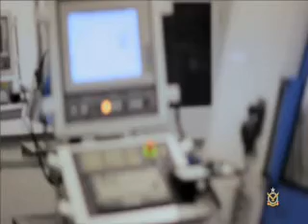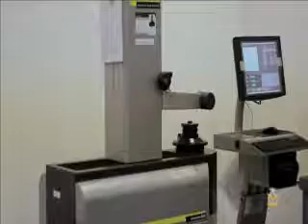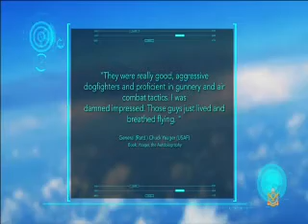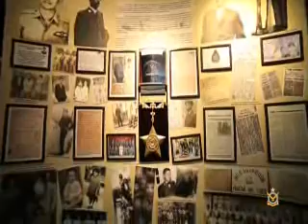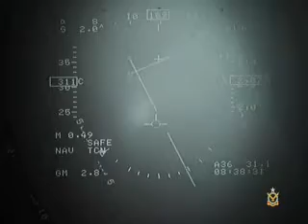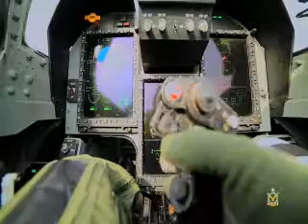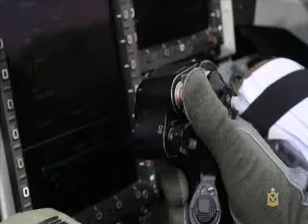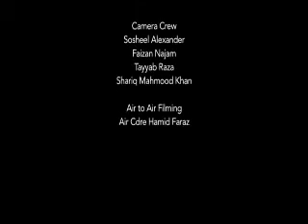Pakistan Air Force Strength JF-17 Thunders Fighter Jets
The PAC JF-17 Thunder, or CAC FC-1 Xiaolong, is a lightweight, single-engine, multi-role combat aircraft developed jointly by the Pakistan Aeronautical Complex and the Chengdu Aircraft Corporation of China.